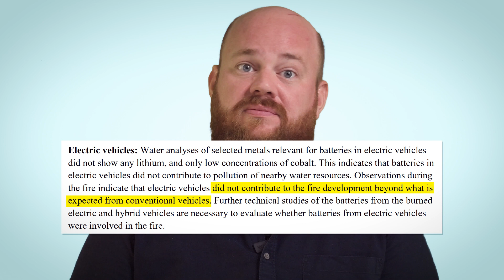Are electric vehicles a greater fire hazard than petrol and diesel cars?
Join Erik in this eye-opening video as he unravels the truth behind a common misconception: Are Electric Vehicles (EVs) more prone to fires than traditional petrol and diesel cars?

🚗 In Norway, where over 650,000 EVs roam the streets (that's 1 in 5 cars!), we dig into the real-world statistics.

🔍 Discover the shocking truth: Out of 753 car fires in 2022, only 22 involved EVs – that's less than 3%!

🔥 Learn why EV batteries are actually fire-resistant and rarely catch fire.

👨‍🚒 Erik explains how well-trained fire services can safely handle EV battery fires, minimizing harm.

📰 Uncover media inaccuracies and false accusations regarding EV fires.

🚗 Find out why EVs are, in fact, safer than traditional cars, and how upcoming solid-state batteries will further reduce fire risks.

Myth officially BUSTED!

Don't miss this enlightening video that sets the record straight on EV safety."

Gjør som 120 000 andre elbilister: Bli medlem i Norsk elbilforening!
Med Norsk elbilforenings ladebrikke, eksklusive medlemsfordeler og kunnskapsrike medlemsservice, står du tryggere. Som medlem blir du en del av et fellesskap som jobber for å opprettholde elbilfordelene og kjemper for utslippsfri veitrafikk.